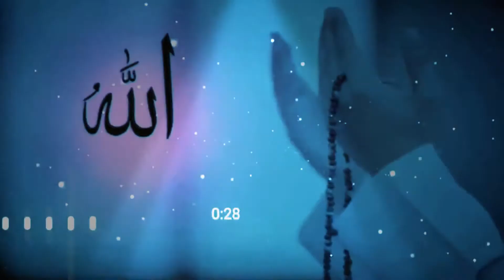new naat whatsapp status-ye zameen aur ye aasman-status-ahmed raza qadri-new whatsapp status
19 जुल॰ 2019 को प्रकाशित

Ye zameen aor ye aasman
Ahmad Raza qadri

status
new status
WhatsApp status
jumma Mubarak
Islamic status
ramzan status
makki
madni status
Owais raza qadri status
Tahir Raza qadri status
nadim raza fayzy status
qawwali status
new qawwali status
naat
new naat
naat sharif
new naat Sharif
me kabe ko dekhunga naat
huzoor jante hain naat
अल्लाहुम्मा सल्ले अला नात शरीफ
tu kuja man kuja naat sharif
हसबी रब्बी जल लल्ला नात शरीफ
hajj naat
hajj naat sharif
hajj mubarak naat sharif
hajj special naat sharif
hajj pe bula naat sharif
mustafa tu mujhe hajj pe bula naat sharif
yaadein mustafa tu mujhe hajj pe bula naat sharif
ramzan naat
रमजान नात शरीफ
ramzan naat sharif
ramzan naat sharif video
ramzan ki naat sharif video
ramzan ka naat sharif video
ramzan mubarak naat sharif video
ramadan naat sharif video
khwaja garib nawaz naat sharif
khwaja garib nawaz naat qawwali
sahara chahiye sarkar naat
maula ya salli wa sallim daiman abadan
taiba ke jaane wale
taiba ke jaane wale naat
taiba ke jane wale naat sharif
ya nabi ya nabi
ya nabi salam alayka
ya nabi nazre karam farmana
ya nabi nazre karam farmana naat
ya nabi nazre karam farmana naat sharif
ya nabi nazre karam farmana aye hasnain ke nana